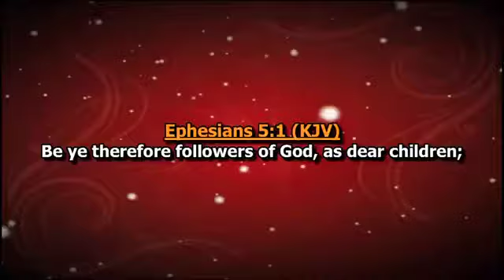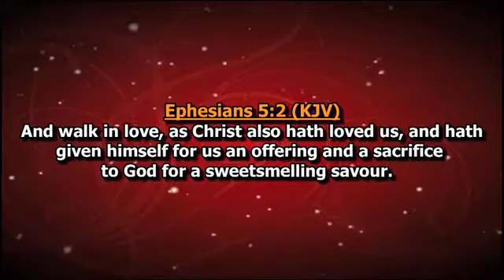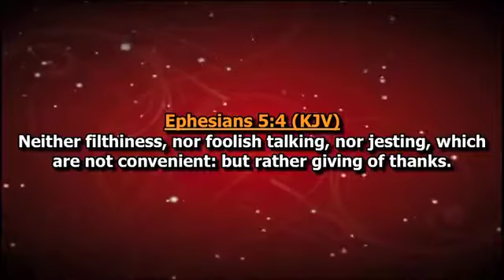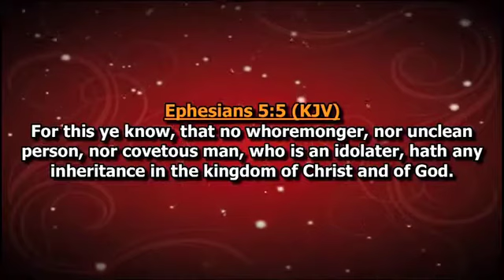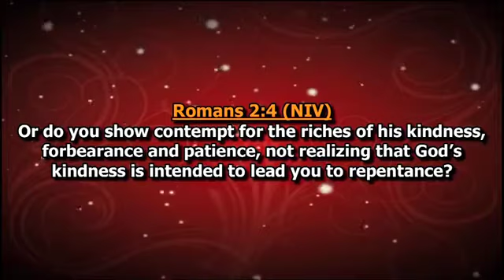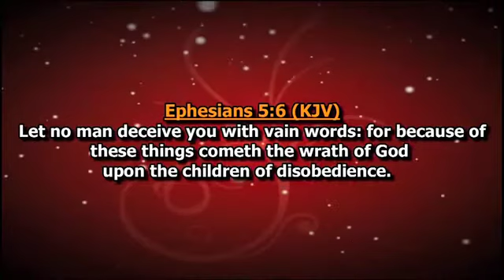Bishop Dag Heward Mills " RESPECT SEXUAL POWER "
According to Bishop Dag, sexual power is a power that can not be stopped but can be directed. Therefore RESPECT it!!!

God richly bless you, Bishop Dag, for this powerful message. 🙏🙏🙏

Please note that I am not the original creator of this message.